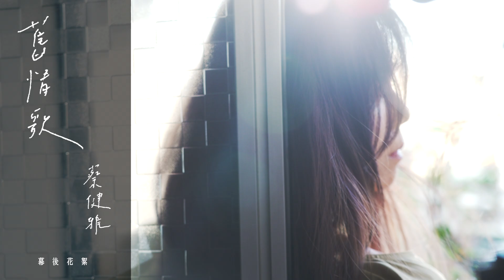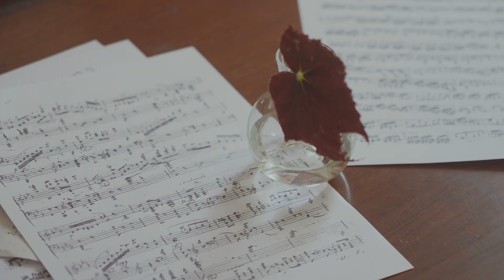蔡健雅 Tanya Chua -《舊情歌》MV拍攝幕後花絮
蔡健雅 全新專輯「DEPART」2021 年 8 月 13 日 正式發行